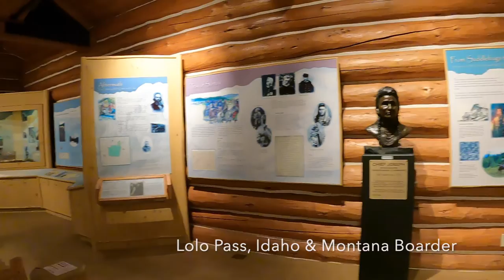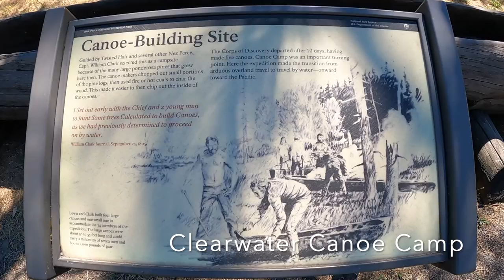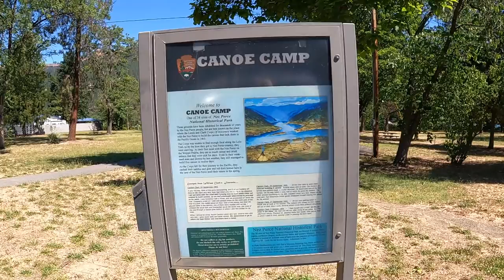Rivers West | Path of Lewis & Clark Day 33-34 | Orofino, ID | Fantasy RV Tours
2021 RT-28 Rivers West | Path of Lewis & Clark Day 33-34 | Orofino, ID | Fantasy RV Tours